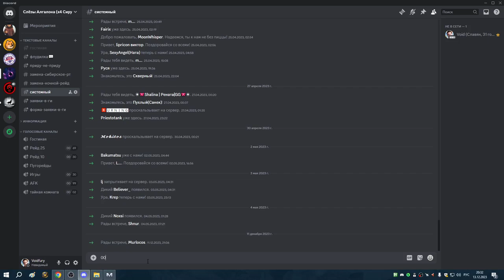#3 Миллиарды денег и квесты